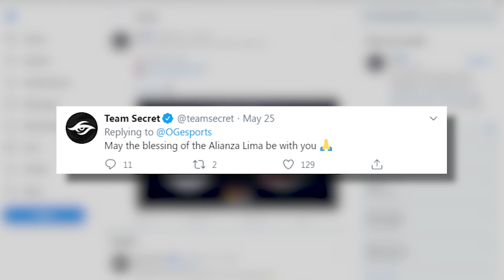Top 6 Momentos GAAA del Dota internacional | Rivalry ES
Todos hemos sido testigo de cómo los elementos más random y momentos inesperados se manifiesten en la escena de Dota 2, así que por ellos te traemos este Top Momentos GAAAA del dota Internacional 😂.

¡Siguenos!